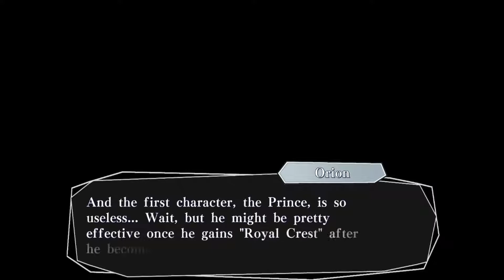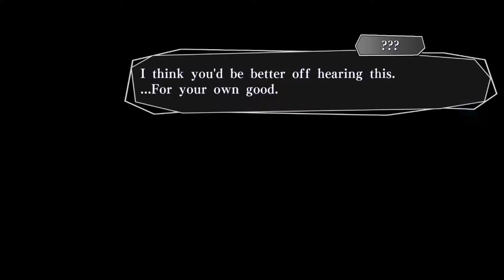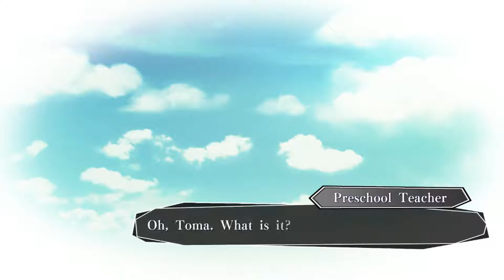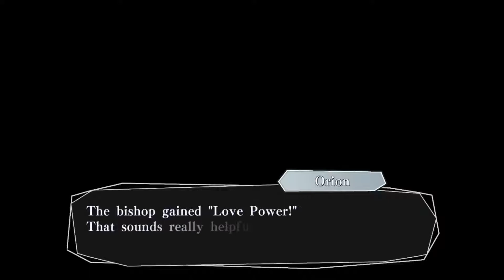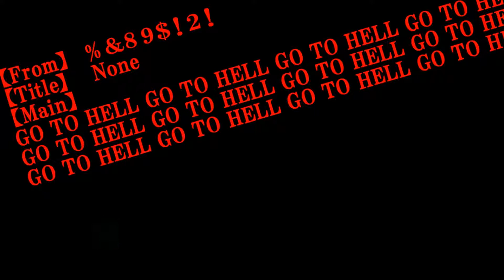Amnesia: Toma pt. 3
Still following the route of Good End

August 9

Normal End:
-It's nothing
-Could I have a spare key
-Okay, thank you...

Bad End 1:
-It's nothing
-I'd like to go outside
-Okay, thank you...

August 10

Normal & Bad End 1:
-I trust Toma more than that guy

August  11

Normal End:
-I actually feel happy
-I'll play something and wait for Toma

Bad End 1:
-I'm not sure how to feel about it
-Yeah, let's just sleep

August 12

Normal End:
-That's not possible
-I think there's more to it
-You always leave me here alone
-Toma, what are you doing
-Don't leave
-Not particularly, but please don't go

Bad End 1:
-It could be possible...
-I just went for a walk

August 13

just choose all